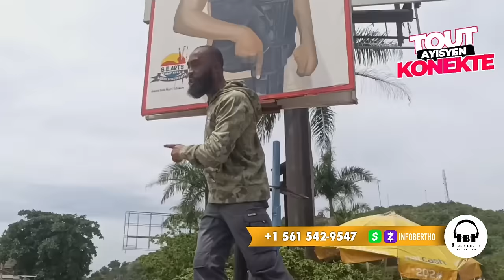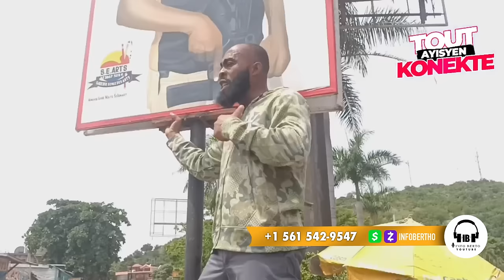WOYY DANJE POU KOMISÈ MUSCADIN,NENEL KASSY AK PIERRE ESPERANS FRAPE KOMISÈ A,WICLEFF FRAPE.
InfoBertho WOYY DANJE POU KOMISÈ MUSCADIN,NENEL KASSY AK PIERRE ESPERANS FRAPE KOMISÈ A,WICLEFF FRAPE.